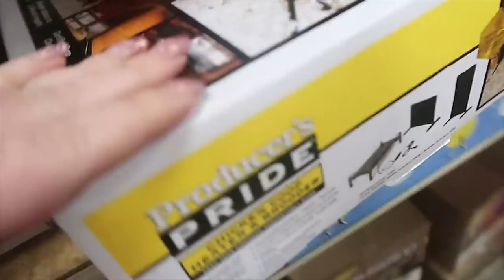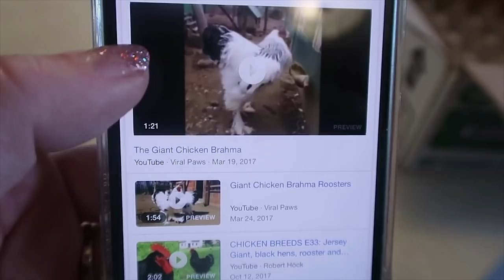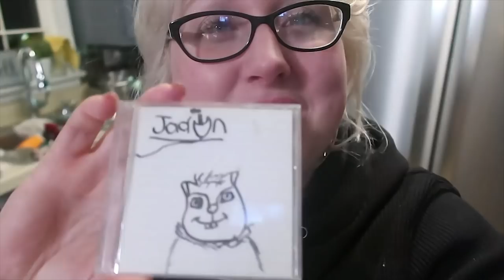THINGS ARE GETTING INTERESTING 🧐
In today's vlog, MANY things are getting interesting! Be sure to follow me on Instagram and get the FREE LARGE FAMILY FOOD COLLECTION (including the MEGA Freezer Meals Planning Pack, Meal Planners, and more!) when you sign up Or if you prefer just text the word FREEZER to 44222 and follow the quick directions.

Jamerrill Stewart
4 Weems Lane #220

30 Qt Mixing Bowl
8 Quart Instant Pot
14 Quart Electric Pressure Cooker
7 Quart Slow Cooker